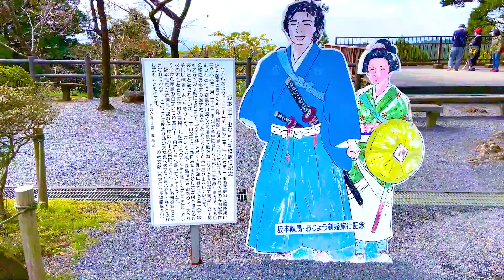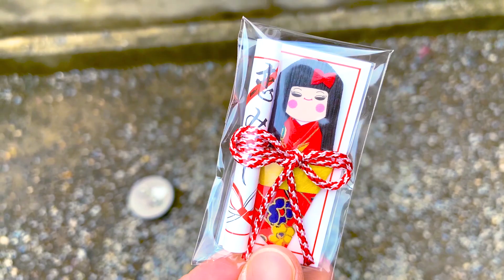【ひとり旅】鹿児島旅行｜霧島神宮へ、旅行vlog #2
二泊三日鹿児島貧乏旅行の短編動画。1日目は霧島神宮へ。